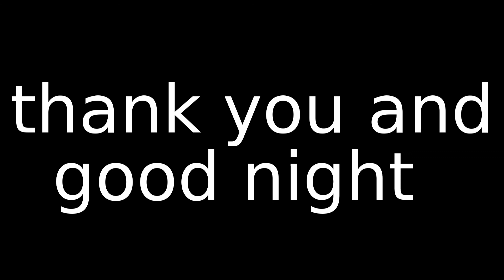TQC - Live from Rhizome DC - October 17, 2021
ARTIST LINEUP
CMW Players
John Hoegburg & Jonah Giuliano
Nina Ryser
Concepción Huerta & Camilo Ángeles
Martin & Teté

ARTIST BIOS:
CMW PLAYERS
An evolving collective of DC improvisers presenting a free-form sonic mind-meld. Tonight's lineup: Kirsten Lies-Warfield, Layne Garrett, Nate Scheible, Nik Francis, Sarah Hughes.

John Hoegberg is a guitarist and singer-songwriter whose music is an idealistic marriage of the emotional intensity, poetics and narrative of songwriting with the instrumental experimentalism, novelty and freewheeling energy of free-improvisation. The songs bend back and forth between order and disorder, using confoundment as a major compositional tool. Microtonal tunings and various extended techniques flavor his guitar playing - the notable example of which is his preference to play seated with the guitar flat on it’s back in his lap. An emphasis on patterns, à la American primitivism and minimalism, is also a strong element.

Accompanying his guitar and voice is often a percussionist, Jonah Giuliano, whose musical ability to comfortably traverse between arrhythmia and rhythm, chaos and structure, has made them a logical and personally enjoyable musical duo since they began performing together as children.

NINA RYSER
Nina Ryser was born and raised in Brooklyn, NY, and is now based in Philadelphia, PA. She received her BA in Music Composition at Bard College, where she studied electronic music and composed music for a variety of ensembles, including the American Symphony Orchestra. She performs in several bands and projects that regularly record and tour across the US and Canada, including Palberta, Shimmer, Fire Roast, and Data. Palberta, an all-women art punk/pop trio of 8 years, has relseased eight albums and toured prolifically, opening for Bikini Kill, Deerhoof and Porches, among many other groups.

Keen documentarian of the experimental scene in Mexico for more than five years, Concepción Huerta has extended her creative practice of visual media towards sound design. With a constant activity in the noise, improvisation and audiovisual collaboration circuit, she creates aural textures of narrative background with ambient and noise as pillars. Concepción has an EP “Cueva de Cristales” (2018) for Vorágine, an album for Static Discos, Personal Territories (2019), an EP with Fliae.latam “Lost Time” (2020), an imminent album in collaboration with Mabe Fratti, and an upcoming release with the Amor Muere ensemble and an extensive list of collaborations that include artists such as Fernando Vigueras, CNDSD, Mabe Fratti, Camille Mandoki, Gibrana Cervantes, RSNNC, José Orozco M, Rodrigo Ambríz, Camilo Ángeles.

Camilo Ángeles, flutist, composer, improviser, sound artist borned in Perú. Works with interest on the hybridization of aesthetics, the search for an own aesthetic vision through a deconstructed approach on his own instrument and musical language; crafted by several years of exploring ways to expand his sound aesthetic spectrum. He co-directs his record label TVL REC and works as the curator of the Lima Jazz Festival. Has received awards and scholarships from the National Fund for the Arts of Argentina, and also received the Science, Art and Technology Award from the Museum of Contemporary Art of Lima, Perú. He currently compose and directs the music for his ensemble "Nicotina es Primavera”, a sextet with whom he has published two albums and has a third one coming out by the end of 2021; and a long list of other album releases and collaborations with artists like Brandon Seabrook, Kaja Draksler, Chris Pitsiokos, William Winant, Paula Shocron, Tony Malaby, Anaïs Maviel, Brandon Lopez, Cara Stacey, Ben Bennett, Andrew Drury, Sales de Baño, Ido Bukelman, Samuel Hall, Javier Bustos, Aviva Endean, Chatori Shimizu, among others.

MARTİN & TETÉ
Teté Leguía (bass) and Martín Escalante (sax) explore the extremes of noise music and performance. Never resorting to distortion or effects pedals they have both spent years developing extended techniques in order to find original sounds and unmatched intensity using their traditional instruments. Their first time playing together was a chance meeting in Lima while performing in trio alongside drummer Miguel Flores (Pax) in 2014. Immediately they began plotting an album which they were finally able to record at Lasse Marhaug’s Best Studio in Oslo and then make into a CD on Peru’s Buh Records in 2016. Tours in Mexico and Peru followed shortly after as well as two more cassette albums on Escalante’s own Sploosh Records, Huachafa (2017) and Monkey Cop (2018) which was re-issued on CD in 2020.